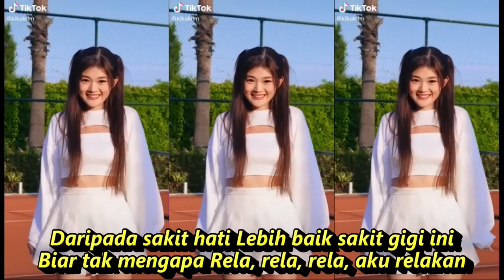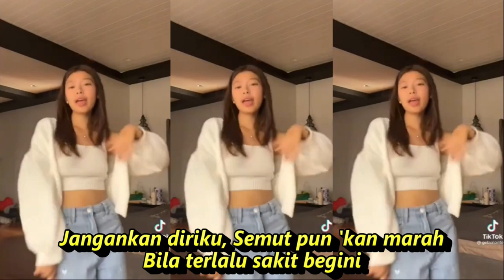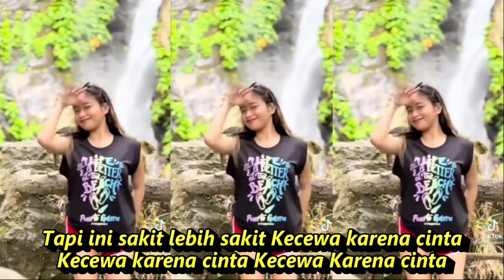KOMPILASI YOUTUBE SHORT & TIKTOK LAGU SAKIT GIGI FULL GOYANG HOT ATTRACTIVE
Sakit Gigi
Meggy Z
Putus lagi cintaku Putus lagi jalinan kasih
Sayang ku dengannya
Cuma karena rupiah
Lalu engkau berpaling muka Tak mau menatap lagi
Kalau terbakar api Kalau tertusuk duri mungkin.
Masih dapat kutahan Tapi ini sakit, lebih sakit.
Kecewa karena cinta
Jangankan diriku Semut pun 'kan marah
Bila terlalu sakit begini
Daripada sakit hati Lebih baik sakit gigi ini
Biar tak mengapa Rela, rela, rela, aku relakan
Kalau tertusuk duri mungkin Masih dapat kutahan
Tapi ini sakit lebih sakit
Kecewa karena cinta
Biar tak mengapa, Rela, rela, rela, aku relakan oooh
Tapi ini sakit lebih sakit Kecewa karena cinta
Kecewa karena cinta Kecewa Karena cinta
Sumber: Musixmatch